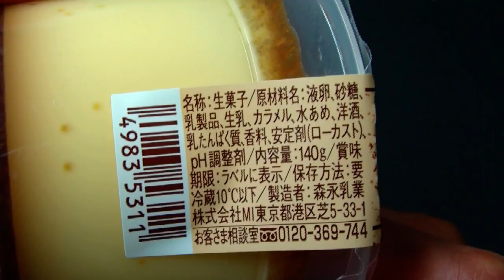森永の焼プリン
森永乳業の森永の焼プリン。